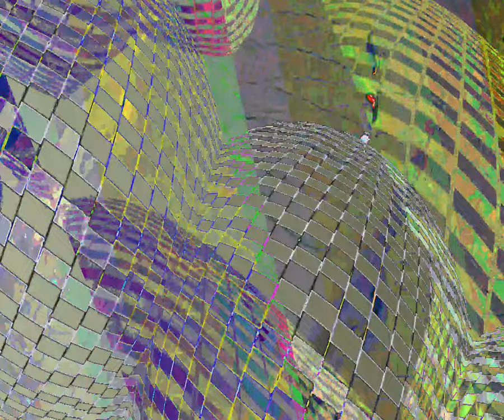[EPILEPSY WARNING] Movie 23 08 25 19h51m56s